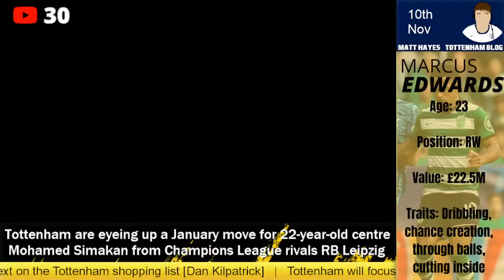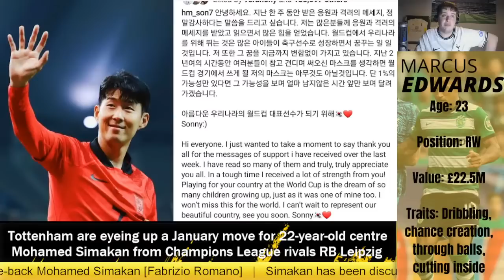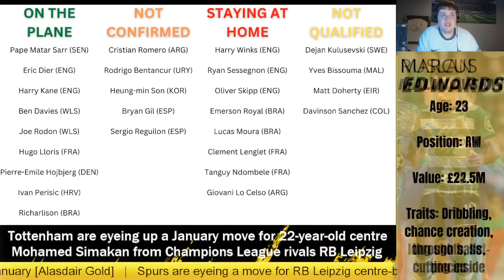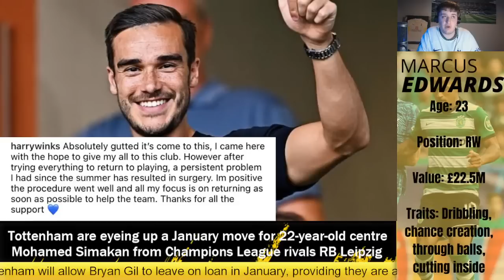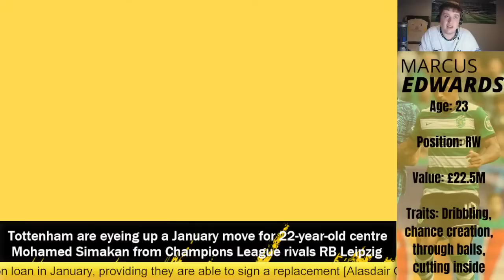Tottenham Transfer Round-Up: Mohamed Simakan, Marcus Edwards, Ruslan Malinovskyi & More!